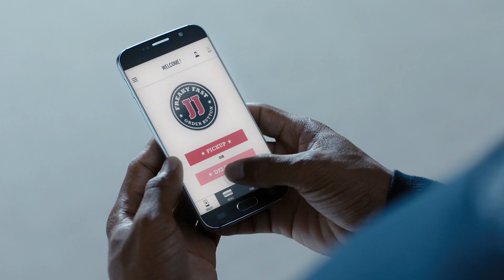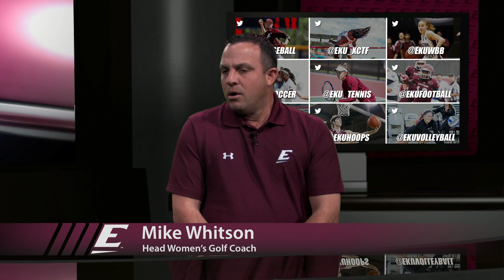Inside EKUSports: Episode 21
This episode of Inside EKUSports includes a preview of the 2017 OVC Tournament with women's basketball head coach Chrissy Roberts, a look at Nick Mayo scoring his 1,000th career point and Senior Day activities for Isaac McGlone, head baseball coach Edwin Thompson breaks down Eastern's sweep of Oakland, Jane Worthington talks about the softball team's improvement from week one to week two, and head coach Mike Whitson shares his thoughts on the women's golf team's first event of the spring.